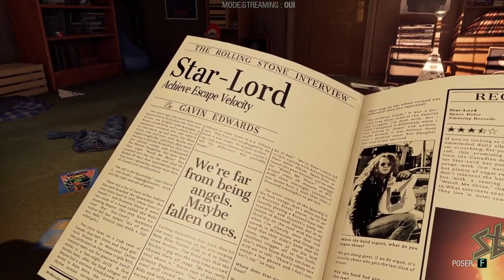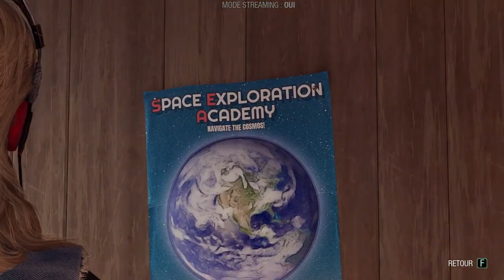Gardians de la Galaxy : DECOUVERTE PAR